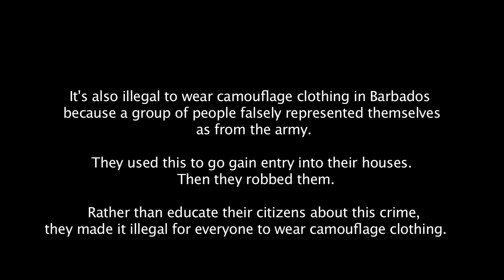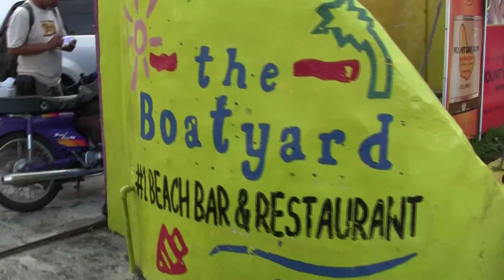Barbados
Barbados is awesome, other than the fact that they have crazy anti freedom laws, such as you can't smoke in public, you can be imprisoned if you do.  And you can't wear camouflage clothing.  Because a person posed as a military person and did some home invasions so rather than educate their citizens they made it illegal.